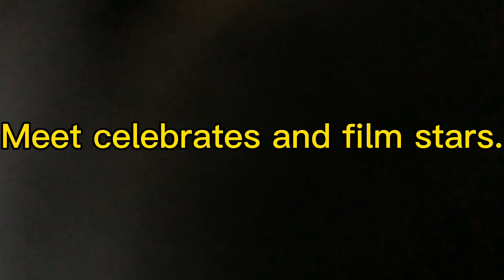Meet these celebrities and movie star’s